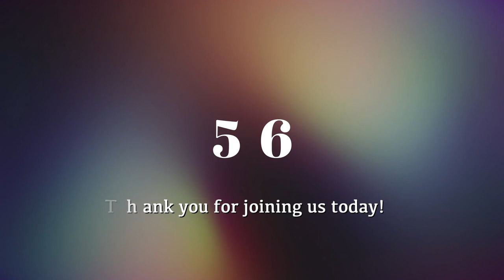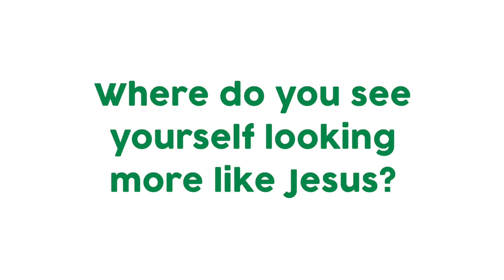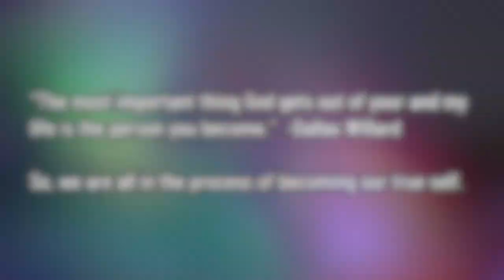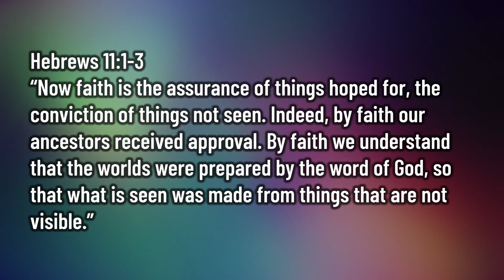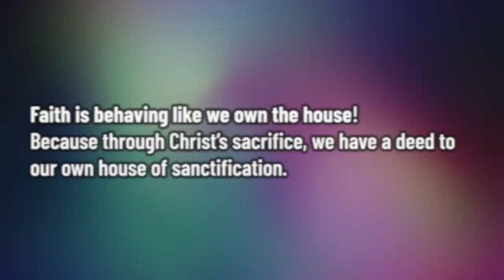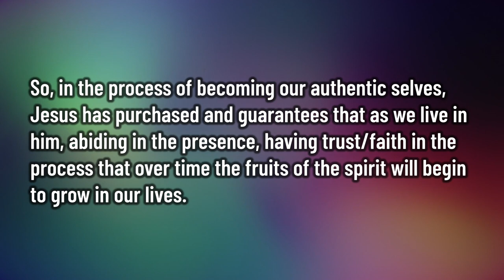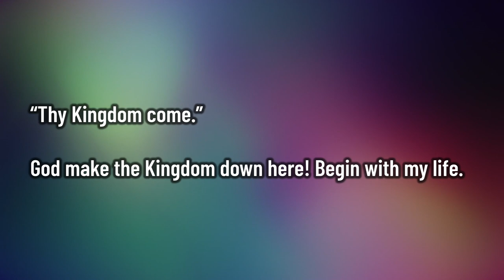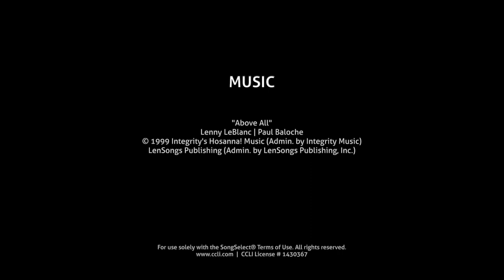"Our True Self - Faith" - Good Shepherd Online Worship 8/22/21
Worship service presented online August 22, 2021, with Rev. Linda Truitt, PhD, and the online worship team, from the sanctuary of The United Methodist Church of the Good Shepherd, Yukon, Oklahoma.